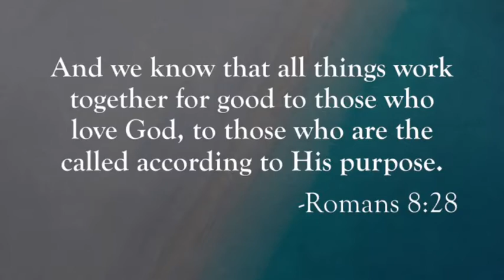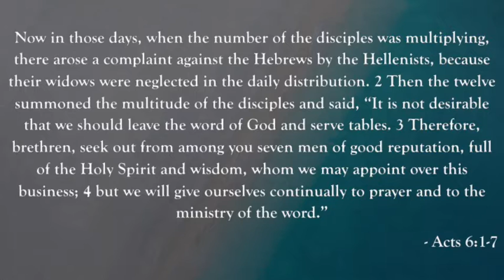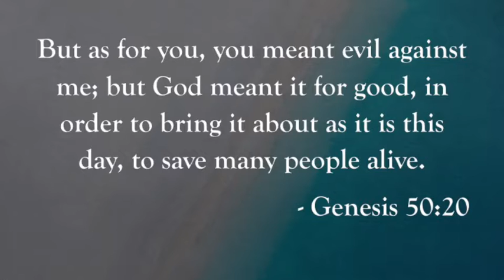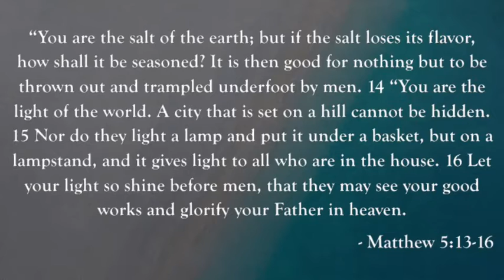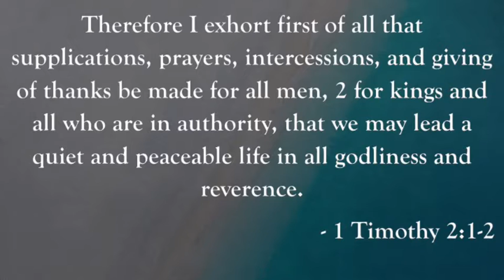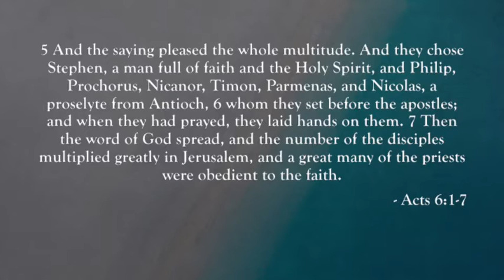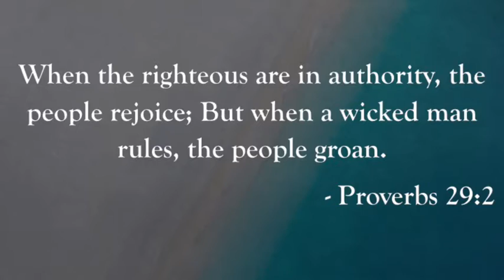People, Problems, and Procedures, May 3rd Service